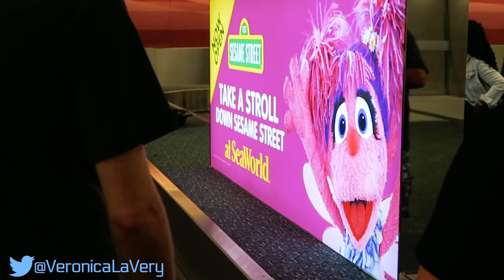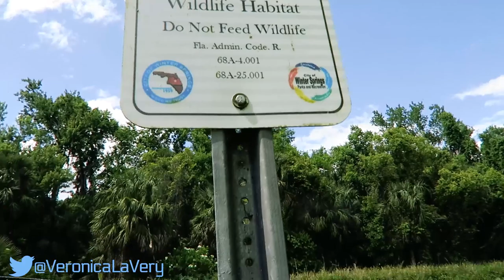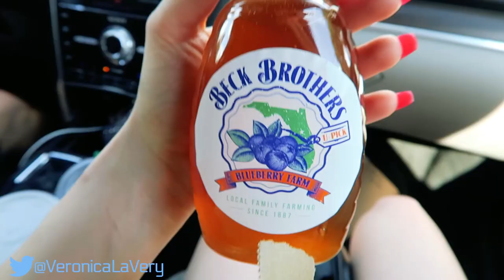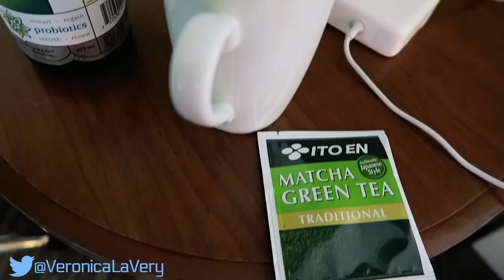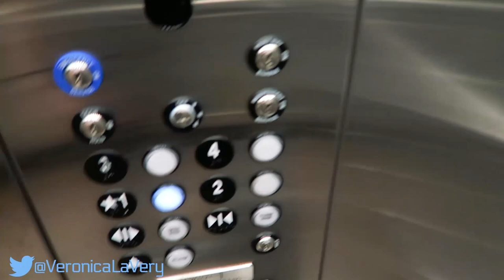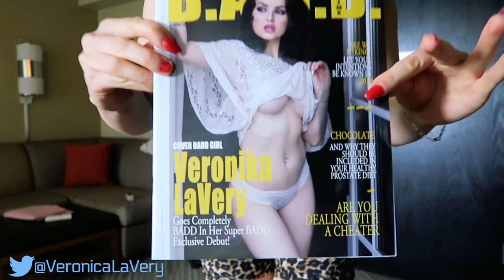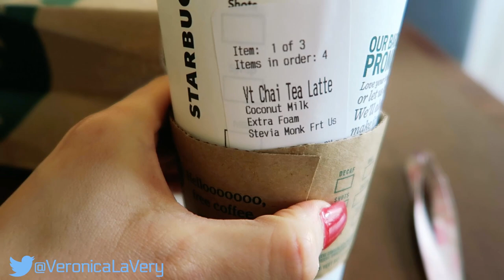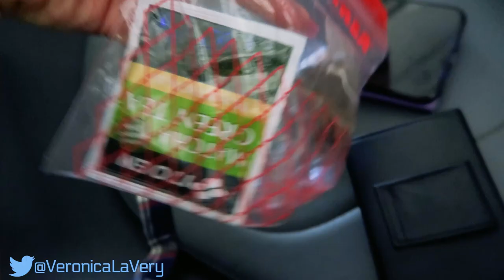Czech Freelance MODEL TRAVEL VLOG | photoshoots Behind The Scenes | Orlando Florida PART #2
⛔️This channel has been demonetized since 2021. 😩 Follow my NEW channels instead!

❗️Here are links to more me and where else you can find me to keep in touch.❤️